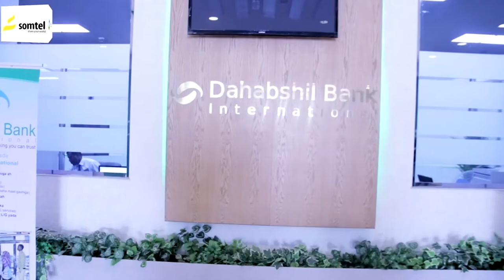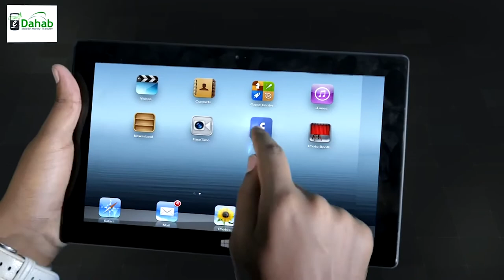Madaxweynaha JSL ayaa cafis guud ufidiyey maxaabiista dembiyada fudud ku xukuman ee xabsiyada dalka.